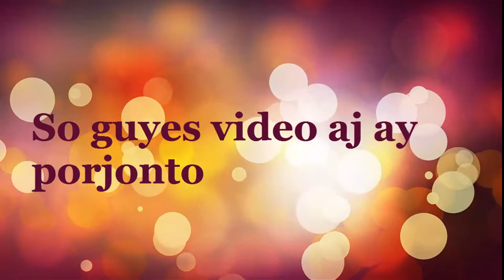উন্নতমানের ইদের পাঞ্জাবি কিনুন!Best place Buy panjabi in Dhaka#Mamun 365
Review PanjabiMarketBd Mamun 365

Title:উন্নতমানের ইদের পাঞ্জাবি কিনুন!Best place Buy panjabi in Dhaka#Mamun 365

Address:এস ৬১/৬২ পির ইয়ামেনি মার্কেট (৩য় তলা) জিপিও ঢাকা-  ১০০০